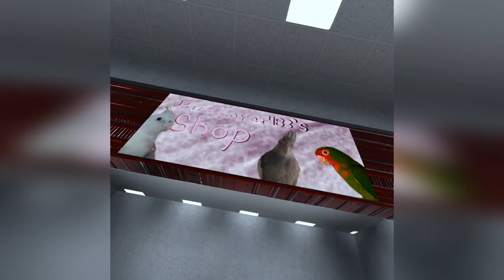Scary Baboon is TERRIFYING!!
THIS GAME IS TERRIFYING!! | Scary Baboon VR

Today we played "Scary Baboon" which is like Gorilla Tag but unlike the horror of minigames kids we are being chased by massive monsters who are VERY loud.
If you like this video like the video!!
This game is genuinely so fun so if you want to see another video get this to 100 likes (I'm probably gonna make another one anyway but still.. 100 likes!!)